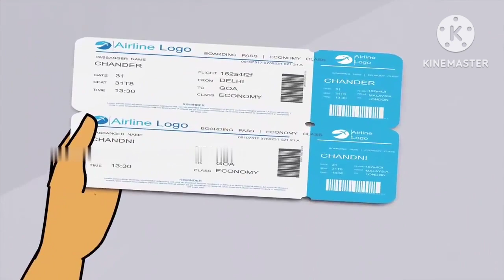औरत का फैसला - Hindi Story _ Moral Stories _ Kahaniya _ Hindi Stories _ Hindi Kahaniya _ New Story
hindi kahani
fairy tales
moral stories in hindi
centenarians
life lessons for teenagers
storytime tiktok
how to make motivational video
bedtime stories for toddlers
object lessons for youth
gautam buddha meditation technique
acceptance and commitment therapy
positive energy relaxation music
inspirational speech
donuts the hole story